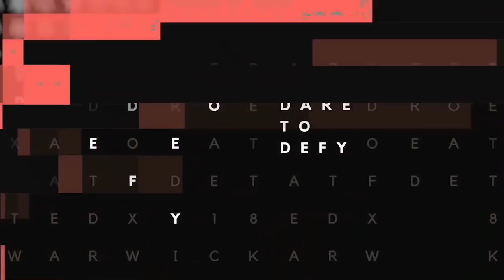What the spirit of Bhopal teaches us about surviving despair | Tim Edwards | TEDxWarwick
Tim sheds light on the forgotten story of the Bhopal disaster, one of the worst industrial tragedies in the modern era. As head of the Bhopal Medical Appeal, he talks about his journey in founding an organization aimed at caring for those still enduring horrific illnesses from a man-made chemical disaster. Tim Edwards is a founding trustee of The Bhopal Medical Appeal (BMA), an organization that funds medical relief in Bhopal, devoted to aiding chronically-ill survivors of the gas disaster. In 1984, half a million people were exposed to a lethal gas that escaped a Union Carbide plant in Bhopal, India. Tim was inspired by the strength of the survivors after visiting the city 15 years later, and has been advocating on behalf of Bhopal ever since, advising on the social, legal, environmental and medical complexities of Union Carbide's disaster. The BMA currently supports the Sambhavna medical clinic and the Chingari Rehabilitation center. Both clinics provide direct treatment and support to over 70,000 gas and toxic water-affected people. This talk was given at a TEDx event using the TED conference format but independently organized by a local community.